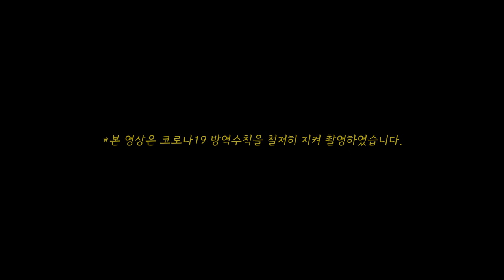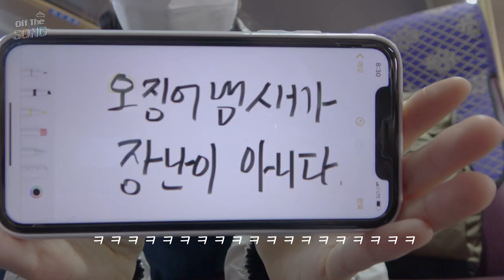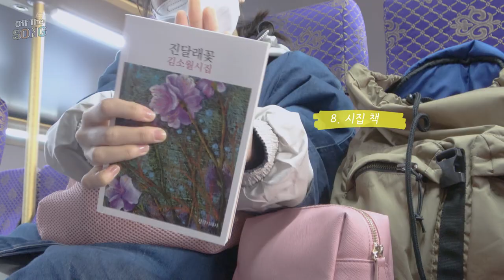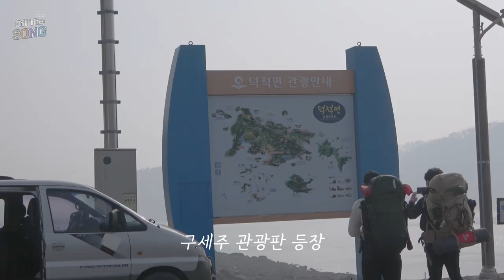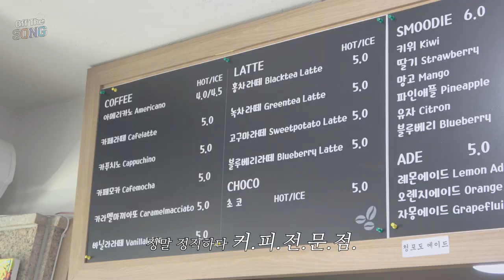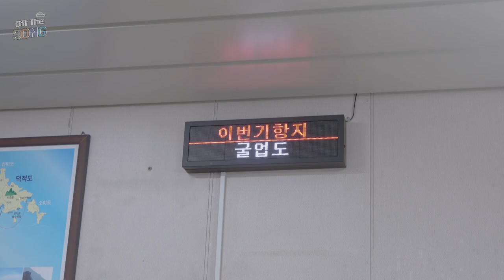⛺여행으로 본 송소희 본캐 (Ep1: 굴업도) [Off The SONG]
*본 영상은 코로나19 방역수칙을 철저히 지켜 촬영하였습니다.